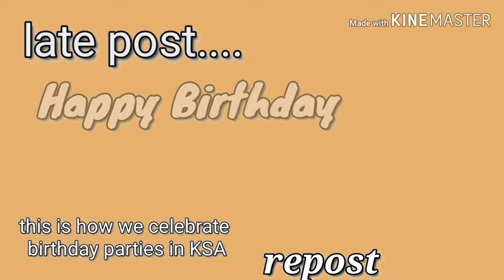Birthday Celebration in KSA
Reposting due to Deleted old account.

This is how we celebrate our birthdaus here in KSA